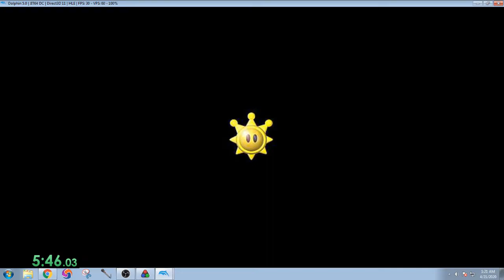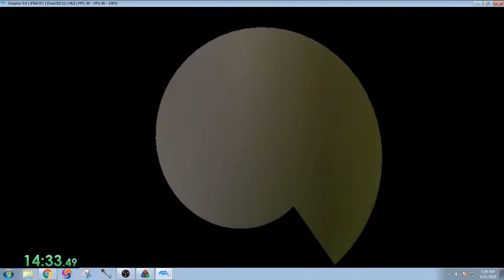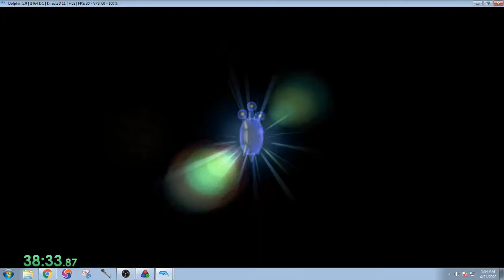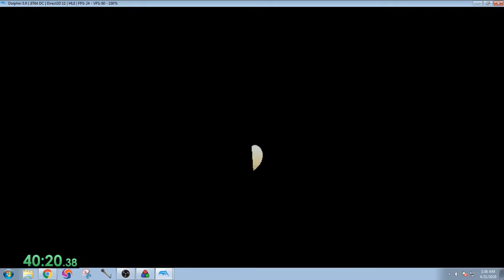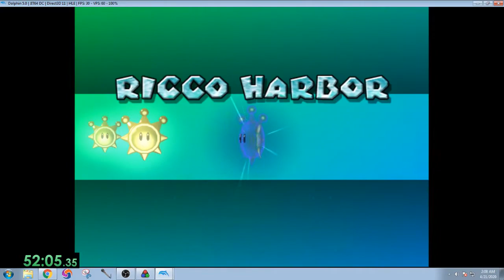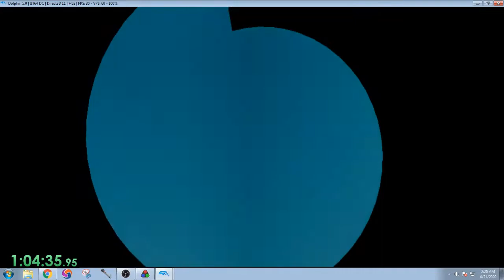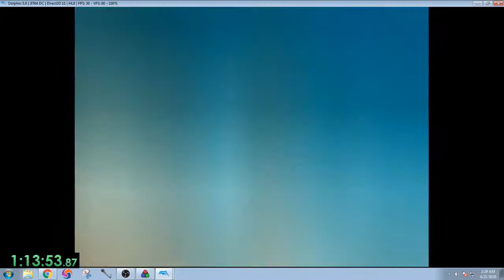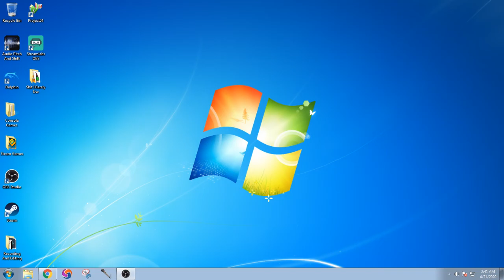(Past Twitch Stream) Super Mario Sunshine Sunglass% Speedrun In 1:20:36